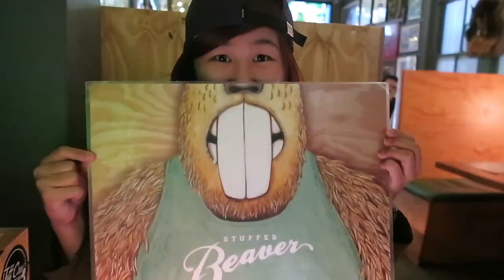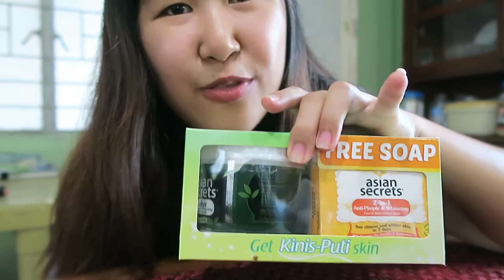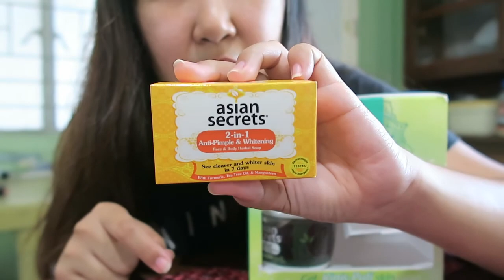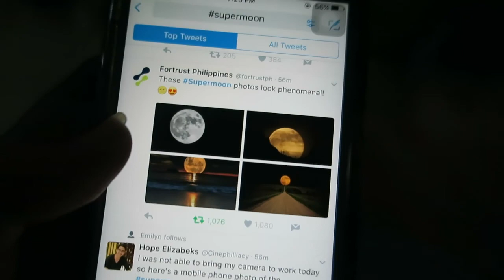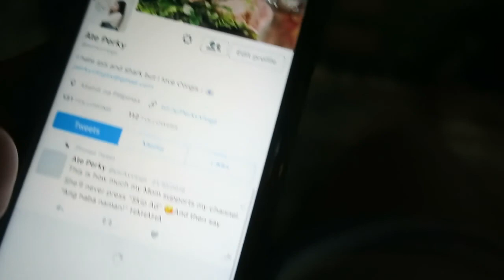NEW BODY CARE ESSENTIALS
Today I'll show you the items I bought yesterday from Watsons. All products are for body care.

Happy Skin x Disney
RMK Products Haul

Hope you enjoyed this vlog and if you do please give it a big old thumbs up! But remember to stay nice and don't be a troll :)

Got nothing to do? Perky Vlogs Marathon Time!

xx
Ate Perky